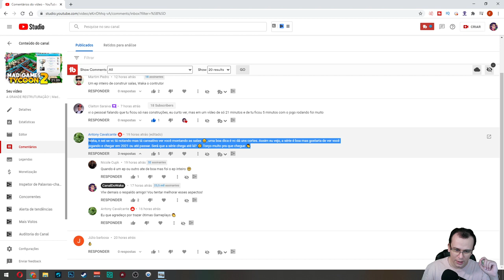LANÇAMENTO DO "BEFORE VICTORIA" | Mad Games Tycoon 2 #13 - Gameplay PT BR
⚡ Nesta série em português PT BR jogaremos Mad Games Tycoon 2! Nesta série, nos tornaremos a maior empresa de jogos e consoles já existentes e lançaremos os melhores títulos! (Incluindo Victoria 3 !)